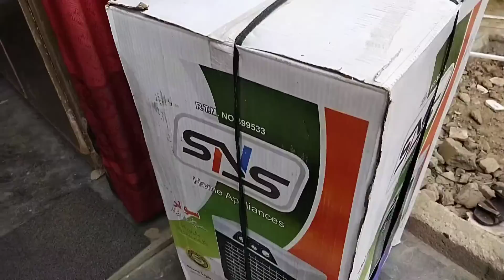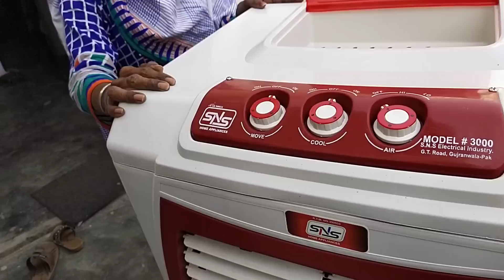humne liya new air cooler | gopal Sonia